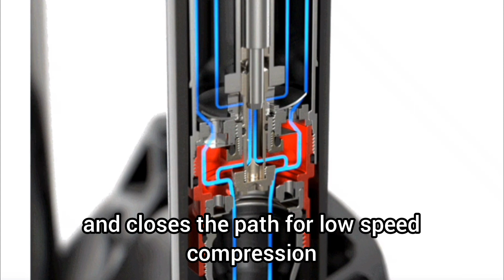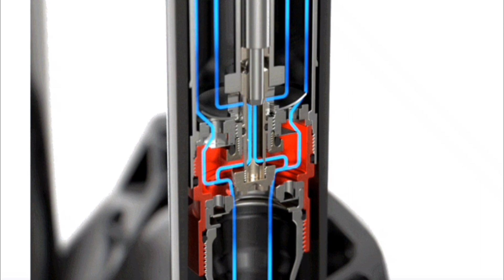The diferences detween Rockshox charger damper 3 and 3.1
In this video, we will look at the differences between the charger number 3 and the upgraded 3.1. To do this, we compare a charger number 3 and a service kit that upgrades it to 3.1. We also study the oil flows through its mechanisms and generally its structure.